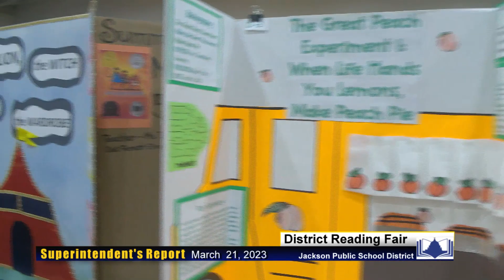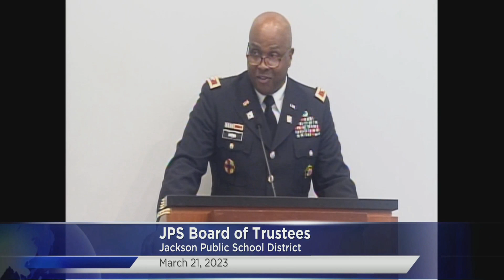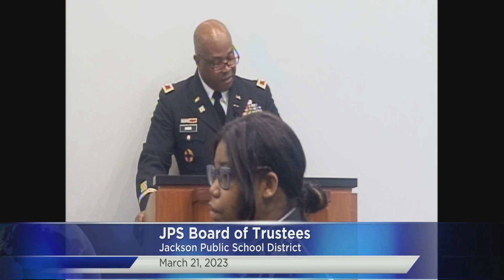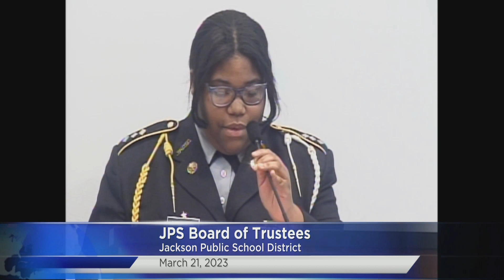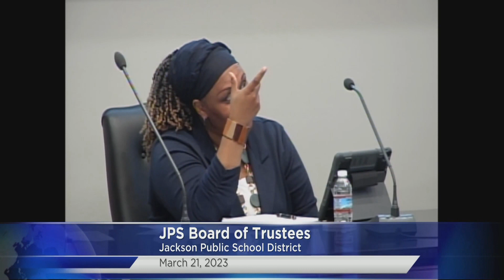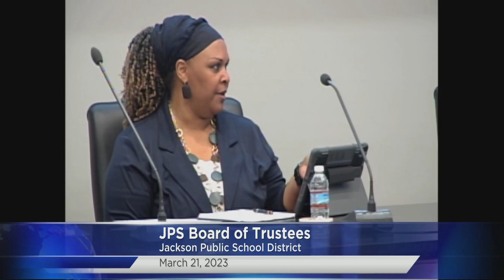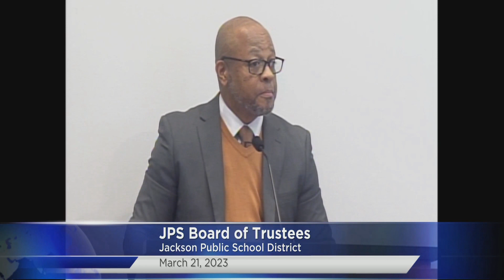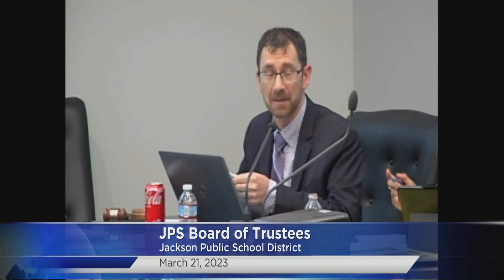Board Meeting for Jackson Public Schools. 3 /21 /23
Jackson Public School District, Jackson, MS. Board Meeting for Jackson Public Schools. 3 /21 /23